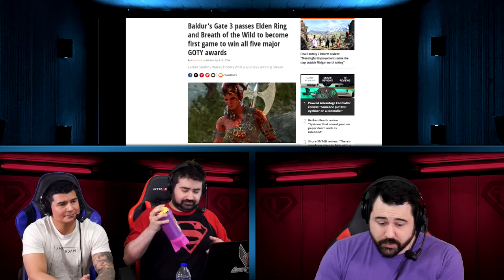AJS News - AJS BAD Fallout 7/10 Take?, $80 KONG CoD Skin, EA Play Raising Prices, Ubisoft Pulls Crew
The Crew Discusses EA Play Raising Prices, AngryJoeShows Controversial BAD Fallout 7/10 Take?, $80 Kong CoD Price, Ubisoft Pulls Licenses for the Crew & More!